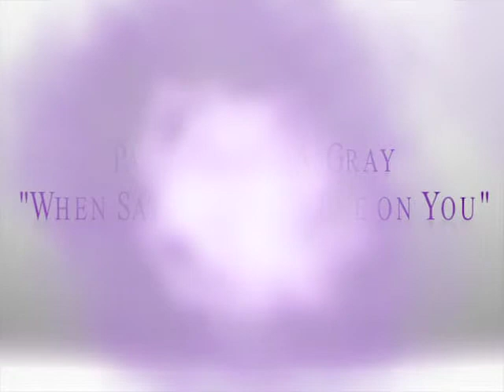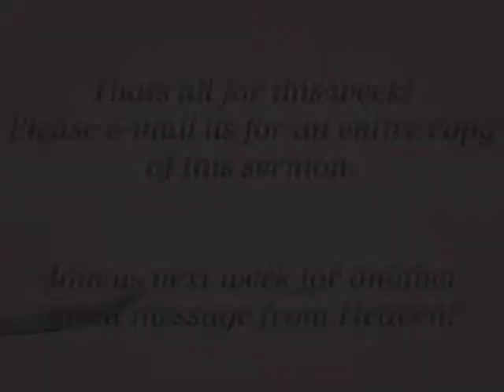When Satan Has His Eye on You Pastor Gray 16 Sep 12